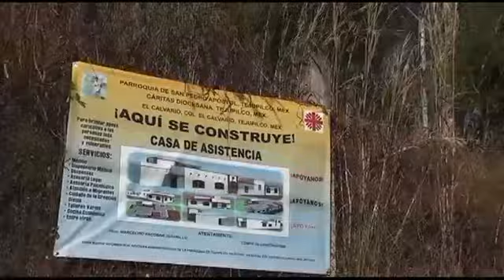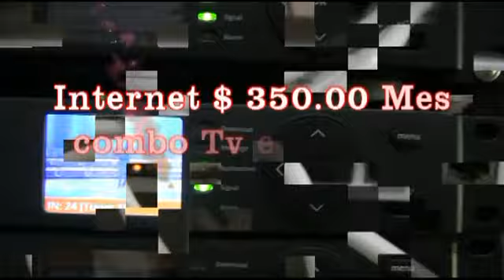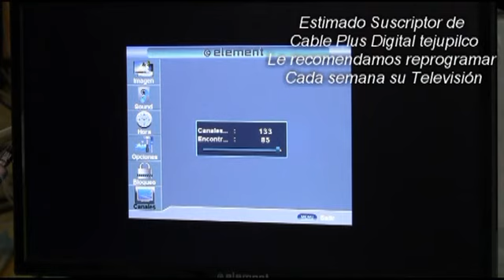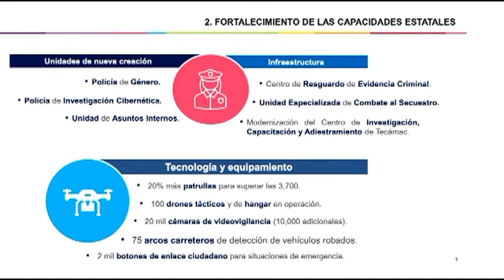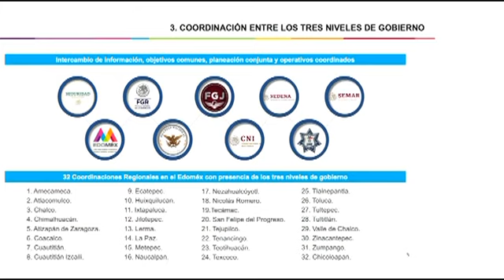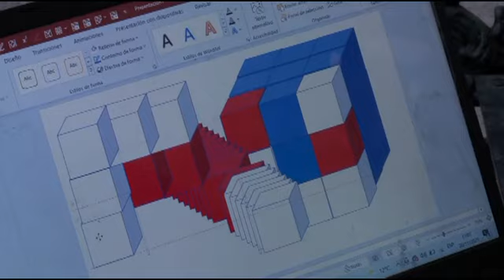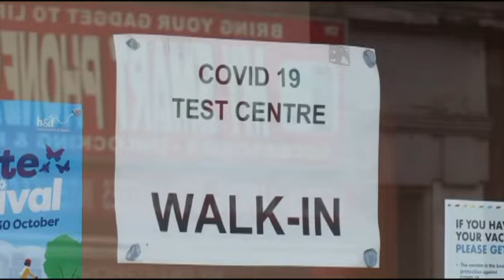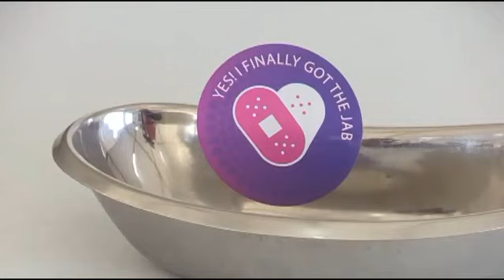NOTICIERO 6 DICIEMBRE 2021